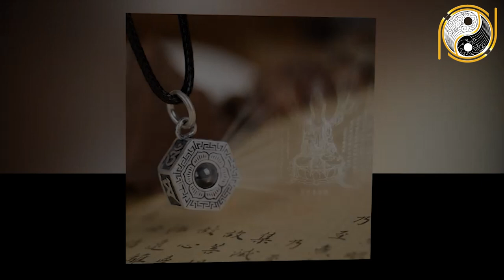TỪ GIỜ ĐẾN RẰM THÁNG GIÊNG [15/01 ÂL] 4 Tuổi Này ĐỔI ĐỜI GIÀU SANG, Trúng Quả Cực Đậm,Có Ngay 100 Tỷ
01. Linh phù giải hạn
02. Hồ lô hóa giải Ngũ Hoàng
03. Mai Hoa Phú Quý
04. Gương bát quái tinh cầu
05. Kim bài thái tuế 2023
06. Vòng tam hợp Dần Ngọ Tuất
07. Vòng tam hợp Thân Tý Thìn
08. Vòng tam hợp Hợi Mão Mùi
09. Vòng Tam Hợp Tỵ Dậu Sửu
10. Bát bảo tâm kinh
11. Minh Quang pháp bảo cầu
12. Minh Quang pháp bảo lục giác
13. Tỳ Hưu Lộc Tài (Đồng)
14. Tỳ Hưu Khai Vận ( Bạch Ngọc)
15. Bách Niên Tụ Tài ( tụ tài lộc)
16. Song long ngọc ấn ( ấn thăng quan)
17. Kim bài ngũ Lộ Thần Tài
18. Hồ lô bình an ( treo xe)
19. Móc khóa văn xương
20. Ống bút văn xương gỗ đào
21. Bút văn xương gỗ đào
22. Bút văn xương gỗ đào nhỏ
23. Hoa mai kim tiền ( mạ vàng )
24. Các vật phẩm phong thủy khác TỪ GIỜ ĐẾN RẰM THÁNG GIÊNG [15/01 ÂL] 4 Tuổi Này ĐỔI ĐỜI GIÀU SANG, Trúng Quả Cực Đậm,Có Ngay 100 Tỷ.
Quý vị thân mến, trong năm 2021 có một số con giáp sẽ phải đối mặt với những khó khăn và thử thách trong cuộc sống. Bên cạnh đó có một số con giáp ngay trong ngày tháng đầu năm đã được nhận ngay những may mắn từ Thần Tài và Quý Nhân giúp đỡ. Trong chương trình ngày hôm nay Phong Thủy Gia Cát xin chia sẻ với quý vị và các bạn về vận mệnh của 4 con giáp trong thời điểm từ mùng 8 cho đến rằm tháng Giêng âm lịch. 4 con giáp này sẽ được nhận lộc trời ban, may mắn từ công danh, sự nghiệp cho đến tình duyên đều viên mãn. Vậy vận mệnh của 4 con giáp này sẽ ra sao, có gì đặc biệt? Xin mời quý vị và các bạn cùng tìm hiểu ngay trong video ngày hôm nay.